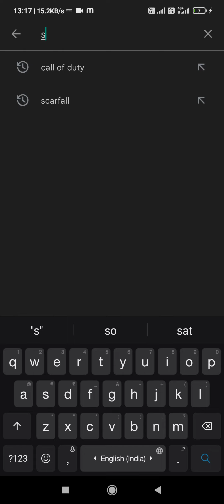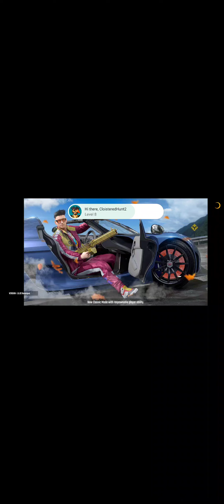SCARFALL! KILLING IS FUN!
hello guys,
LINK FOR SCAR FALL